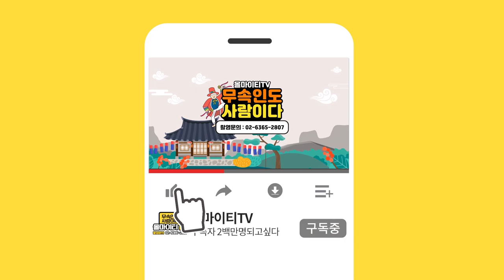★ 뱀띠와 최고의 궁합인 띠는? ( 부산점집 해운대점집 부산유명한점집 해운대유명한점집 )금수신당 처녀보살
자막 : 나눔템플릿 ★금수신당 처녀보살★

*위치: 부산시 금정구 서2동 302-266번지 2층

★대표블로그★
-올마이티TV